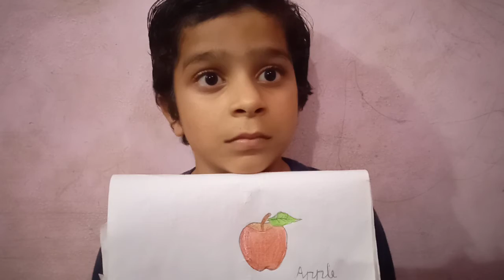How to draw an Apple by a child